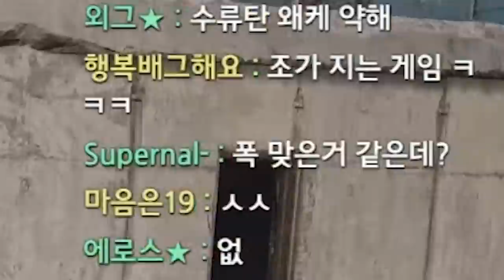설마 이거에 죽을까 했는데ㅋㅋㅋ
Track : Action In The City, I Wanna be a Rockstar, I'm a GameMaster, Irony, Make a Bet, Oh Lucky Day, 갑자기 멍때리기, 꾸러기 표정, 댕청댕청, 도둑의 계획, 뒹굴뒹굴, 뚱이의 낮잠, 소라게의 모험, 스파이, 알수없는 9살인생, 쫓는자 쫓기는자 쫓아가는자, 참나 어이가없어서, 한탕하는날, 힙리제를 위하여